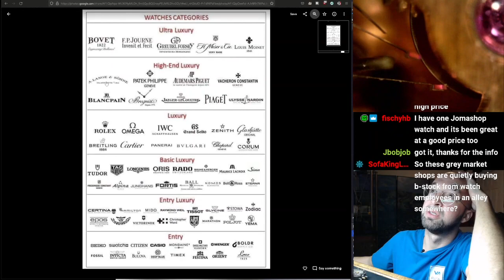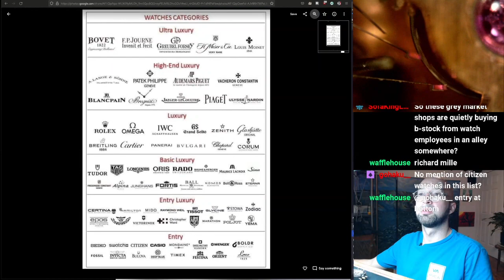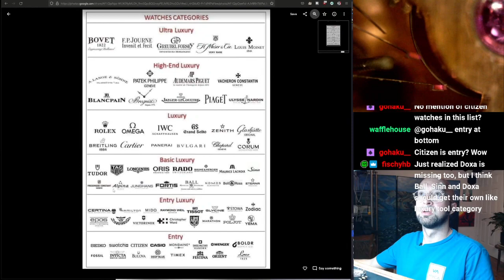The tools I make are the most durable and sure 6